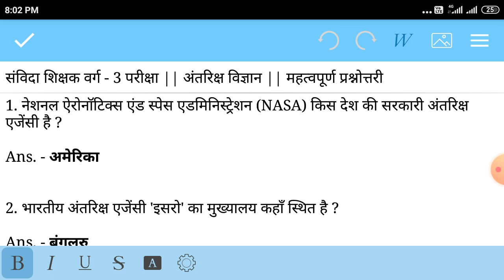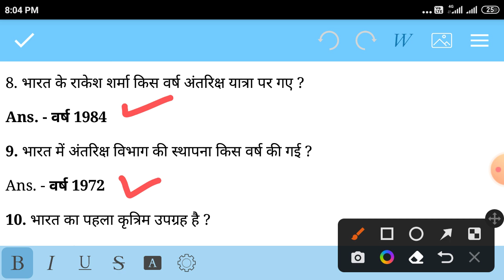संविदा शिक्षक वर्ग - 3 परीक्षा || अंतरिक्ष विज्ञान से सम्बंधित महत्वपूर्ण प्रश्नोत्तरी || MPTET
MCQs_,on_Eneragy_plant_in_india
MCQs_on_current_affairs_and_G.k.